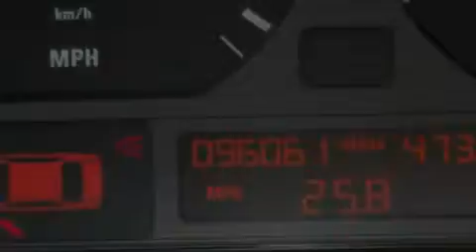2002 BMW 325XI Plainfield IN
We are proud to present this 2002 BMW 325XI .

 We have been honored to serve the Plainfield IN area , we promise that your experience at our dealership will exceed your expectations !

 Year : 2002
 Make : BMW
 Model : 325XI
 Engine : 2.5L I6

 Miles : 95,963

 Stock : P6380A